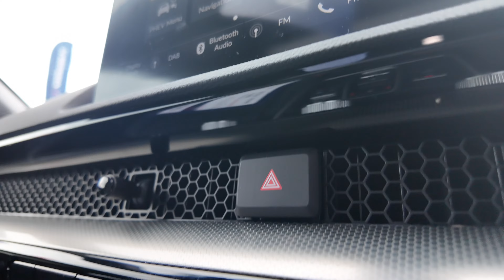2023 (73) Honda Cr-v2.0 17.7kWh Advance Tech eCVT Euro 6 (s/s) 5dr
Dive into luxury and cutting-edge technology with our 2023 (73) Honda CR-V 2.0 17.7kWh Advance Tech eCVT Euro 6 (s/s) 5dr! 🌟 With only 11,810 miles on the clock, this pristine vehicle offers an incredible saving on new. Plus, it's backed by the balance of the manufacturer's warranty and recovery for your peace of mind. Don't miss out on this opportunity to own a premium car at a fantastic price!

🔹 Excellent bodywork
🔹 Black Full leather interior in pristine condition
🔹 Tyre condition: Excellent
🔹 Metallic CANYON BLUE exterior
🔹 Registered: 02/10/2023

✨ Extra Features:

Leather - Black
18in Alloy Wheels - Black
2x USB Front & 2x USB Rear
Adaptive Cruise Control
Honda Sensing 360
Lane Keep Assist System
Panoramic Glass Roof
Premium Audio - BOSE
Experience unparalleled comfort, safety, and style on the road. Act fast – this offer won't last long!

Henrys Honda
130 Titwood Road
GLASGOW, G41 4ST